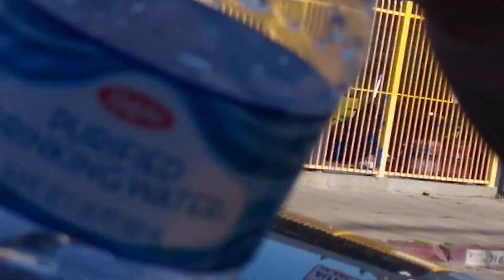We just tourists lol